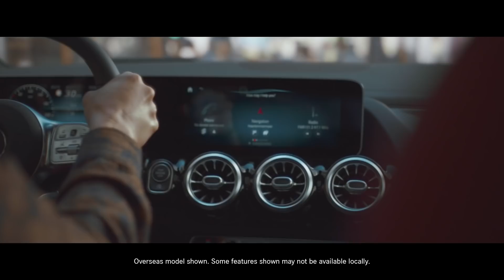The all new GLA | Intuitive MBUX infotainment system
Designed for the wilderness. Enjoyed in the city. The GLA includes the intuitively operated MBUX infotainment system, incorporating a powerful computer, brilliant screens, a customizable display, learning-capable software, and natural voice recognition. With added character, added space and added safety, this revolutionised compact SUV combines form and function at every turn. The all new GLA truly is your perfect urban companion.